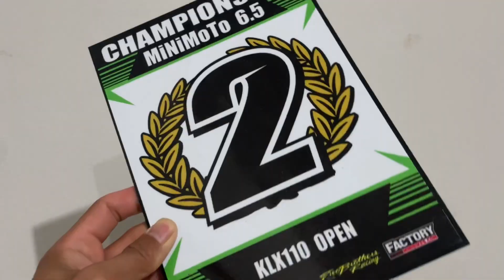Minimoto 6.5 แหล่งกำเนิดกระแส KLX110